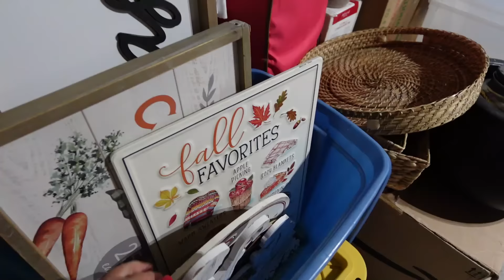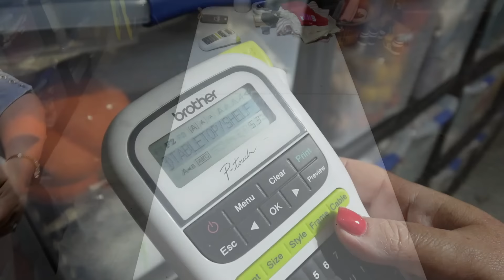SUNDAY RESET // HOME DECOR STORAGE ORGANIZATION // BASEMENT ORGANIZING // CHARLOTTE GROVE FARMHOUSE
Hello, sweet friends and welcome to another video! I hope you enjoy! And until next one, take care of yourselves and I'll see you soon! XO - Tiffany

STORAGE SHELVES

CLEAR STORAGE BINS

LABEL MAKER

// PRODUCT LINKS FROM MY HOME //
Sofa Table
Clear Glass Cleaner Bottle:
Black Cleaning Cloths
Black Chandelier (dining room)
Hanging Wall Ladder (pantry)
Clear Glass Lamp (sofa table)
Green Viburnum Stems
Green Hydrangea Stems
Seeded Eucalyptus Stems
Antique Scale
Cream Colored Coffee Mugs
Coffee Mug Tree
Blue Striped Napkins
White Shelves (in dining room)
Plate Holder (kitchen)
Hanging Basket (bathroom)
Bathroom Wallpaper
Eucalyptus Wreath
Wooden Cake Stand
Oil and Vinager Bottles
Wusthof Knife
All-Clad Pots and Pans
Flameless Candles
Organizational Labels
Short Laundry Deteregent Containers
Tall Laundry Deteregent Containers
Pantry Organization:
Chlorox Wipe Container